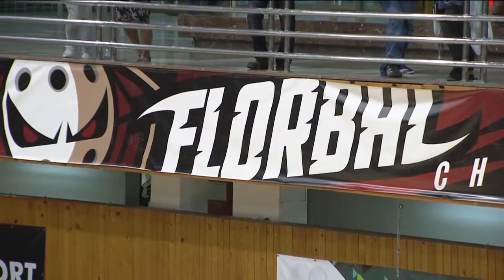Florbal - Florbal Chomutov vs. Bivoj Litvínov (Chomutov)